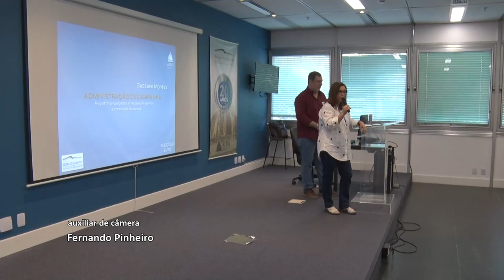Alerj Notícias- Palestra Elerj Administração campanhas